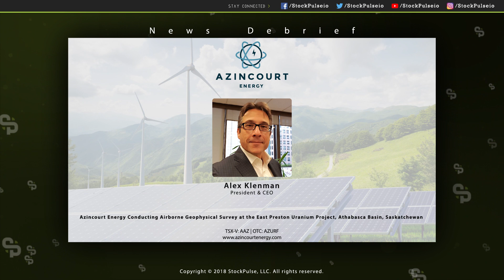Azincourt Energy Conducting Airborne Geophysical Survey at the East Preston Uranium Project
Azincourt Energy Corp (TSX.V: AAZ, OTC: AZURF), is pleased to provide an update regarding its winter work program at the East Preston uranium project located in the southwestern Athabasca Basin, Saskatchewan, Canada.

The Company has engaged Geotech Ltd to conduct a helicopter-borne Versatile Time-Domain Electromagnetic (VTEM™ Max) and Magnetic survey over the southeastern portion of the East Preston Project to complete survey coverage over the entire project area.

The planned survey will consist of 498 line-km with 300m line spacing and 1,000m tie-line spacing – identical parameters to the previous VTEM™ Max survey, and ties directly into the previous flight lines (Figure 1). Flight lines are oriented NW-SE, perpendicular to the NE-SW trending structural and conductor trends of the basement rocks at East Preston.